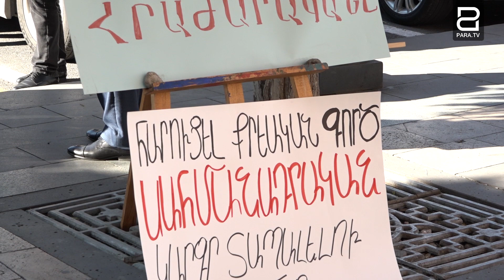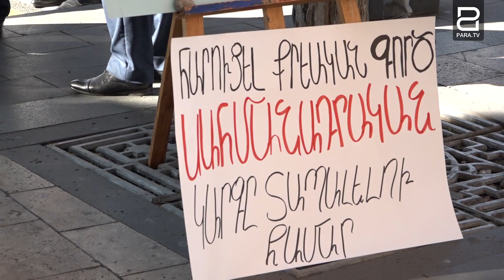Նիկոլ Փաշինյանը տապալել է սահմանադրական կարգը․ Կիմ Բալայանը միացել է Գեղամ Մանուկյանի հացադուլին